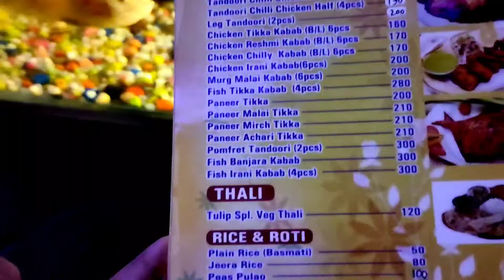Bankura No1 Best Restaurant / बांकुरा नंबर 1 बेस्ट रेस्टोरेंट / Must watch \ Deepak Dey \ Daily Vlog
Bankura No1 Best Restaurant / बांकुरा नंबर 1 बेस्ट रेस्टोरेंट / Must watch \ Deepak Dey \ Daily Vlogs

তো বন্ধু রা তোমরা সবাই কেমন আছো। আসা করি সবাই খুবই ভালো আছো।

           আমার নাম দীপক দে। তো এই চ্যানেলটি আমার সারাদিন এর কাজকর্ম ছোট্ট ভিডিও মাধ্যমে তুলে ধরে থাকি, এবং এই চ্যানেলে আমার পরিবারের কাজকর্ম ভিডিও তুলে ধরে থাকি। আর আমার ভিডিও তে যদি ভুল হয়ে থাকে তো আপনার ভাই ভেবে ক্ষমা করে দিবেন। এবং আমি কামনা করি আপনারা আমার পাশে থেকে সাহায্য করবেন।

tulip restaurant bankura,
restaurant near royal tulip,
tulip restaurant jhelum pakistan,
royal tulip restaurant
no 18 restaurant,
world no 1 restaurant,
fake no 1 restaurant in london,
no 1 restaurant in india,
hero no 1 restaurant scene,
bloxburg restaurant no gamepass 10k,
no 1 restaurant on tripadvisor,
vice no 1 restaurant in london
restaurant music,
restaurant to another world,
restaurant tycoon 2,
restaurant to another world season 2,
restaurant impossible,
restaurant to another world season 2 episode 7,
restaurant tycoon 2 codes,
restaurant ambience,
restaurant another world season 2 episode 7,
restaurant asmr,
restaurant another world season 2,
restaurant another world season 2 episode 2,
restaurant at the end of the universe,
restaurant ambient sound,
restaurant accounting,
a restaurant kya kehlata hai,
a restaurant to another world,
a restaurant kya kehlata hai today episode,
a restaurant to another world season 2,
a restaurant to another world episode 1 english dub,
a restaurant kya kehlata hai song,
a restaurant song,
a restaurant to another world episode 2 english dub,
restaurant bloxburg,
restaurant background noise,
restaurant business,
restaurant boss,
restaurant bloxburg build,
restaurant background music,
restaurant business ideas,
restaurant birthday song,
mr. b's restaurant,
plan b restaurant,
adam b restaurant,
r&b restaurant music,
ultra b restaurant episode,
plan b restaurant erode,
3 b's restaurant,
cardi b restaurant,
restaurant commercial,
restaurant city,
restaurant challenges,
restaurant cooking,
restaurant can't tell their dishes apart,
restaurant cleaning,
restaurant cn,
restaurant cb,
c restaurant dubai,
c restaurant perth,
studio c restaurant,
cookie swirl c restaurant,
k f c restaurant,
y b c restaurant,
terminal c restaurant,
toren c restaurant,
restaurant depot,
restaurant design,
restaurant dishwasher,
restaurant decoration,
restaurant dumbwaiter,
restaurant depot membership without business,
restaurant documentary,
restaurant decoration ideas,
r&d restaurant,
d&d restaurant,
tenacious d restaurant scene,
r&d restaurant toronto,
r&d restaurant takeover,
j d restaurant,
r&d restaurant review,
maitre d restaurant,
restaurant etiquette,
restaurant english,
restaurant equipment,
restaurant empire,
restaurant episode 5,
restaurant eating challenge,
restaurant exposed,
restaurant expo,
container bar e restaurante,
e rickshaw restaurant,
e cafe restaurant,
restaurante en mac,
restaurante sal e pimenta,
restaurante hermes e renato,
restaurante magia e bruxaria,
bar e restaurante,
restaurant freak out,
restaurant food,
restaurant from another world,
restaurant fails,
restaurant fried rice,
restaurant from another world season 2,
restaurant fire,
restaurant food challenge,
restaurant get the f out,
f word best restaurant,
f&b service restaurant,
f word french restaurant,
f word restaurant,
f&j pine restaurant bronx ny,
f&s restaurant,
fernando rocha restaurante f,
restaurant gordon ramsay,
restaurant games,
restaurant grill,
restaurant general manager,
restaurant grease trap,
restaurant gordon ramsay london,
restaurant grease cleaning,
restaurant gtfoh,
barton g restaurant miami,
kabab g restaurant,
mian g restaurant,
barton g restaurant,
mian g restaurant lalamusa,
chabuddy g restaurant,
billy g restaurant,
kenny g restaurant music,
restaurant hostess attacked,
restaurant hostess,
restaurant horror stories,
restaurant hood cleaning,
restaurant happy birthday song,
restaurant host,
restaurant hell,
restaurant hacks,
h restaurant gastronomique,
h restaurant poisson,
the h restaurant orlando,
jagat hai restaurant,
serie h restaurant gastronomique,
8h restaurant,
ye duniya h restaurant,
h&sh brotatoes restaurant,
restaurant impossible full episodes,
restaurant in another world,
restaurant in space,
restaurant interior design,
restaurant in the sky,
restaurant ideas,
restaurant impossible 2021,
i china restaurant,
restaurant jazz music,
restaurant jazz,
restaurant job interview,
restaurant jobs,
restaurant jingles,
restaurant joseph,
restaurant jokes,
restaurant japanese,
kuya j restaurant,
pb&j restaurant,
kuya j restaurant commercial,
apna j restaurant,
kuya j restaurant mukbang,
kuya j restaurant